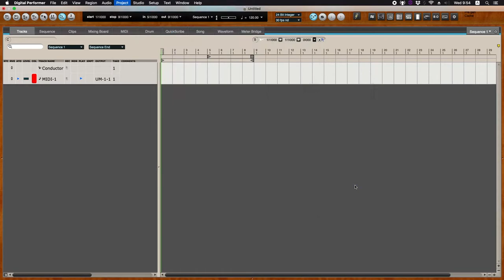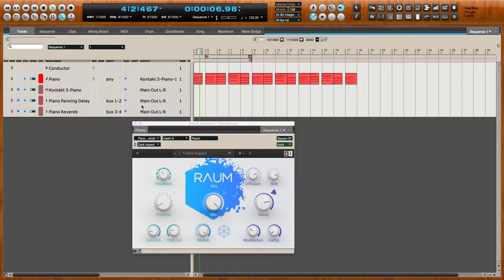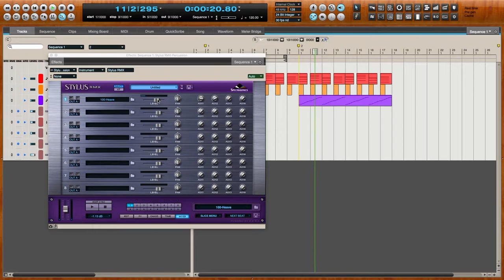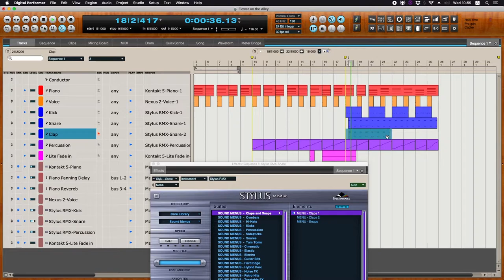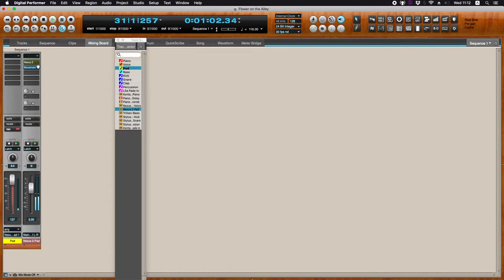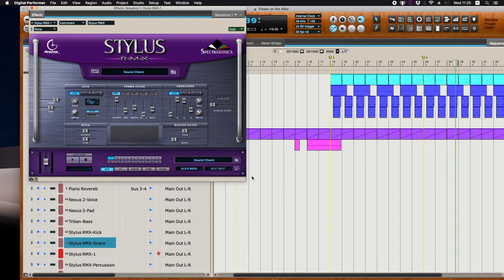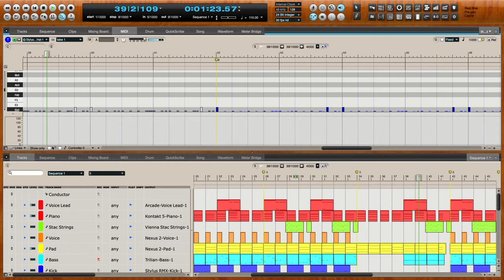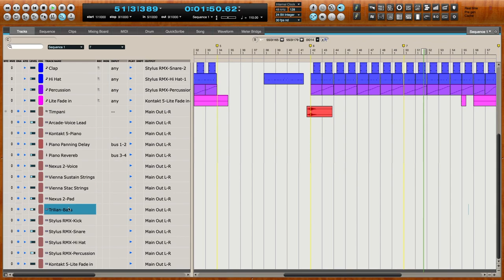Music Production Process revealed/No Copyright Music "Flower on the Alley"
This is the video about my music production process of Flower on the alley.
You get to see whole process of how I created the music.